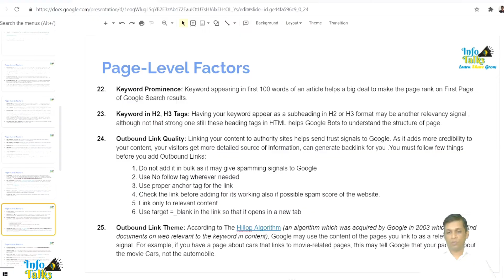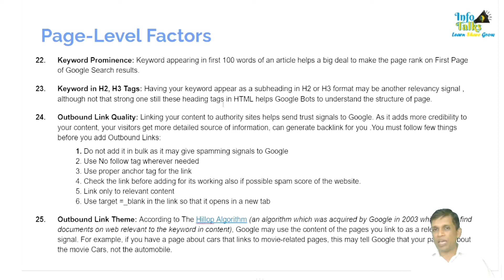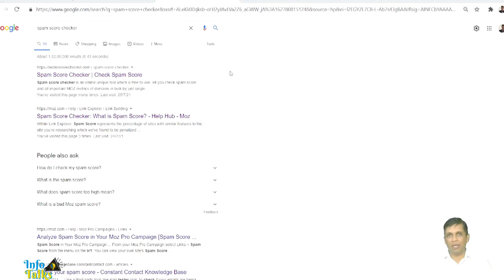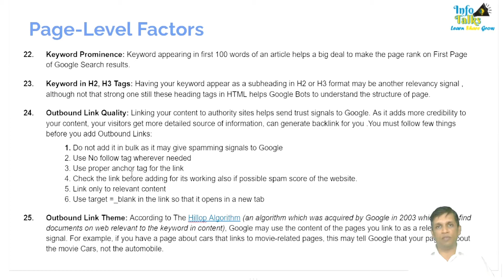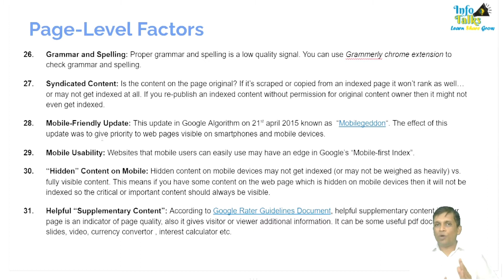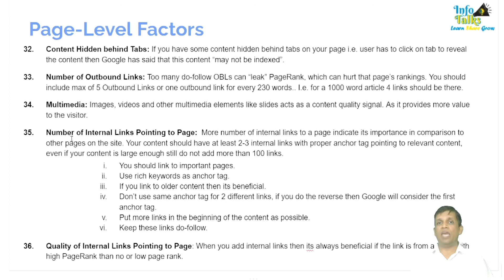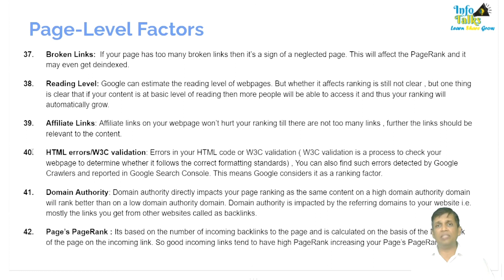Google's Page Level Ranking Factors 2021 - Part 2 👉 Google Ranking Factors 2021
Till this video you will learn 42 Page Level Ranking Factors of Google after this 14 more Page Level Ranking factors will be covered in next video.

As you know i have divided 200 ranking factors in 9 categories but this category Page Level Factors has 56 factors so it will take 3 videos to cover all..
Watch this complete series of Google's 200 Ranking Factors in 9 Categories..
Rank your website or blog FAST...

🙋‍♂️Hello Friend,